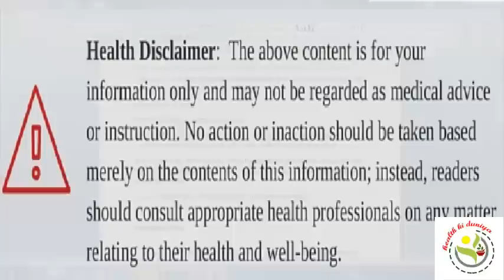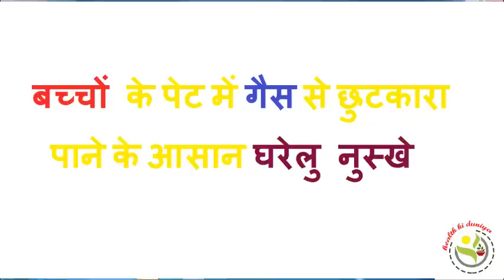बच्चों के पेट में गैस से छुटकारा पाने रामबाण घरेलू नुस्खे how to treat gas in babies